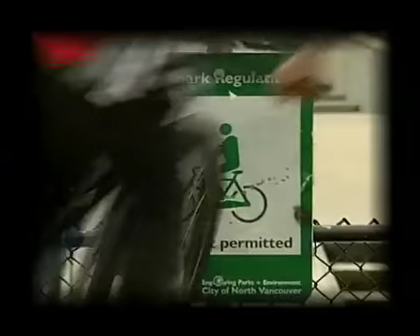New Ride Guide Ad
Check out the new Norco Ad courtesy of our friends at Ride Guide!